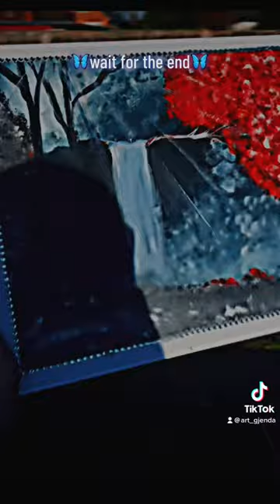🦋🎨🖌️🦋 artwork arts art albania🇦🇱 kosova🇽🇰 uk🇬🇧